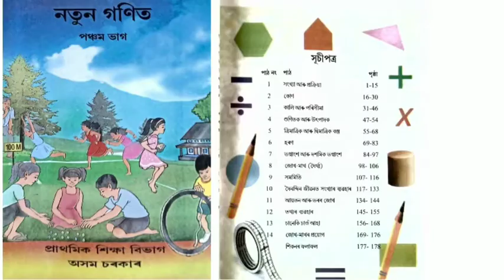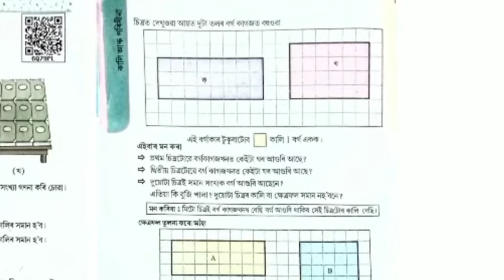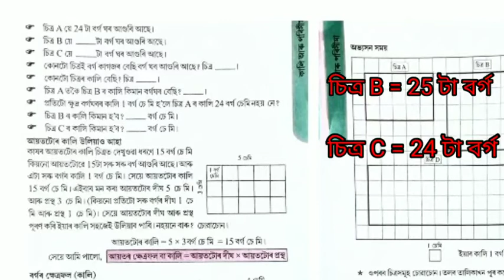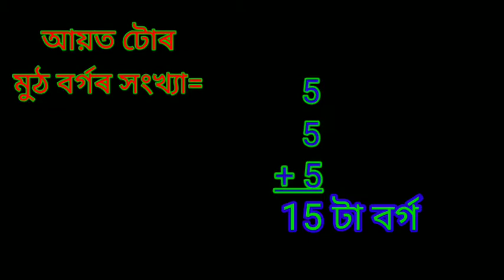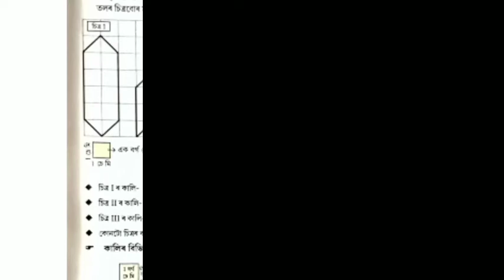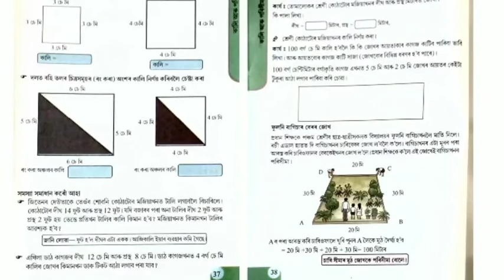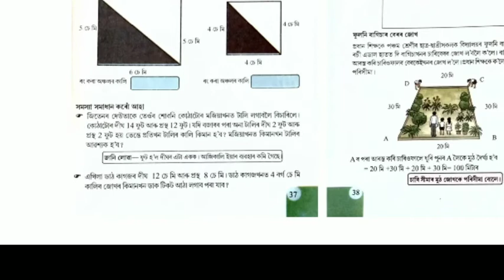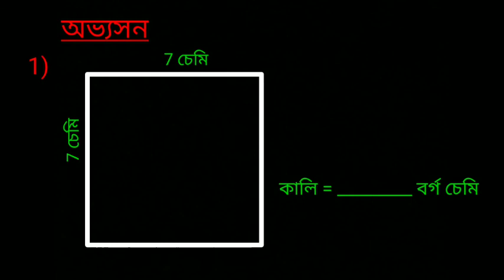Class 5 // MATHEMATICS / কালি আৰু পৰিসীমা //বিদ্যুৎ বিকাশ হাতিবৰুৱা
অতি কম সময়ৰ ভিতৰত ভিদিও টো সাজু কৰাৰ বাবে অজানিতে কৰা ভুলৰ বাবে ক্ষমা প্ৰাৰ্থী।
যিমান পাৰোঁ চেষ্টা কৰিছোঁ ছাত্ৰ ছাত্ৰীক বুজাবলৈ।